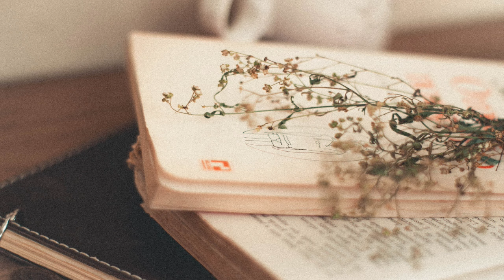1 hour Lofi Music for Study, Chill, Relax, Homework, and more.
Lo-fi music for you anytime

Enjoy chill, relaxing lofi anywhere anytime!

00:00:00 Introduction
00:00:10 Hum with Me - Tape Machines
00:03:27 Cherry Tomatoes - Guustavv
00:05:55 Animal Crackers - Justnormal
00:08:24 Centaurus - Sarah, the Illstrumentalist
00:10:37 Coffeehouse by Large - Matt Large
00:14:20 Creamer - Timothy Infinite
00:16:38 Empress - Shamgang
00:19:25 Hifive Lofi - Polar Nights
00:22:50 Lassitude - Justnormal
00:25:18 Lilchill - Bonkers Beat Club
00:27:29 My Bay - Major Tweaks
00:30:36 My Love - Adelyn Paik
00:34:38 Perennial - Auxjack
00:37:21 Pink Dreams - Slowya.roll
00:39:41 Pizogi - Guustavv
00:42:24 Sleepy + Hungry - Baegel
00:45:16 Slow Breath - Shamgang
00:47:25 Sorry, Jorge - Jobii
00:49:31 Staying Inside Tonight - Gusstavv
00:51:42 Unknown Controlpanel - Midnight Cycler
00:54:05 Corner Store - Gregory David
00:57:11 Green Smoothie - Timothy Infinite
00:59:50 Sunsets Somewhere - Guustavv